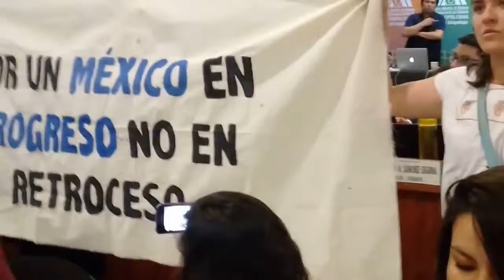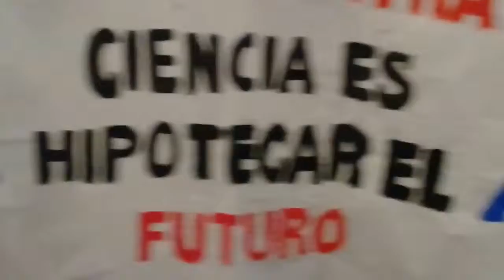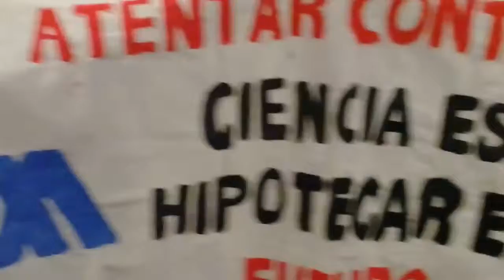Sesión de colegio académico 29 de marzo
Interrupción de la sesión del Colegio Académico de la UAM en demanda de respuesta a la crisis del recorte de becas Conacyt. Una vez que suspendimos la sesión, el rector y el secretario.

Intervenciones de Tania Jimena Hernández, Jorge Armando Gómez y José Manuel López, estudiantes de posgrado de la UAM Xochimilco, ante el Colegio Académico el miércoles 29 de marzo en.

Nuestra Intitución se compromete con el desarrollo académico en la realización de eventos que integran a la comunidad académica en procesos con la comunidad de Tulua y Buga.